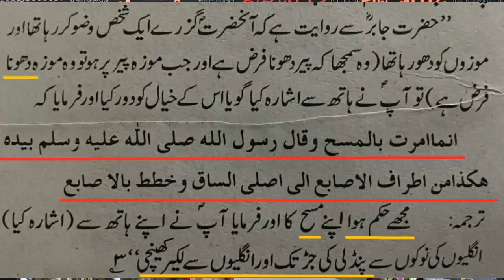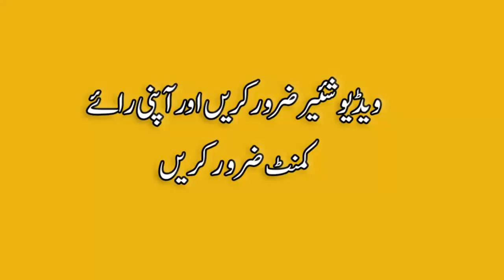Shia Wazu Karne Ka Sahi Tarika Ahl Sunat ki Books Se Proof | پاؤں کا مسح قرآن و سنت سے ثابت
شیعہ پر اعتراض کیا جاتا ہے کہ شیعہ کا وضو پاؤں سے شروع ہوتا ہے جبکہ ہم نے ثابت کیا ہے کہ یہ اہل سنت نے جھوٹا پروپگنڈا کیا تھا آئیں ہم بتاتے ہیں کہ قرآن میں پاؤن کا واضح مسح ہونے کے باوجود اہل سنت شیعہ ضد میں پاؤں دھوتے ہیں اور سنت سے کس قدر دور ہیں دیکھیں یہ ویڈیو